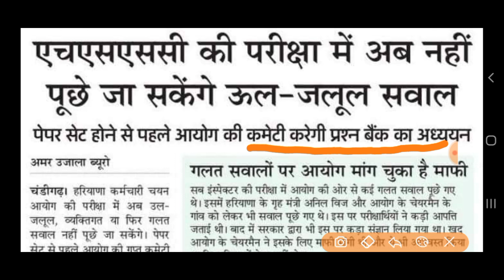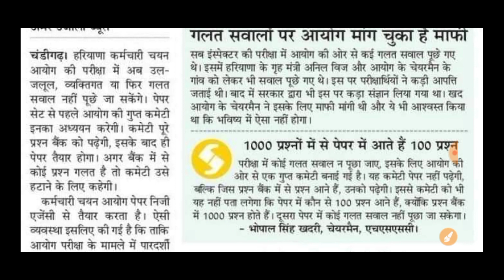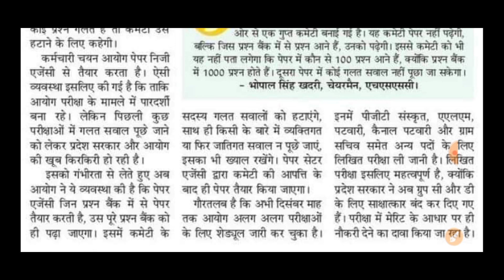HSSC Update अब सिलेबस से ही आएंगे सभी प्रश्न